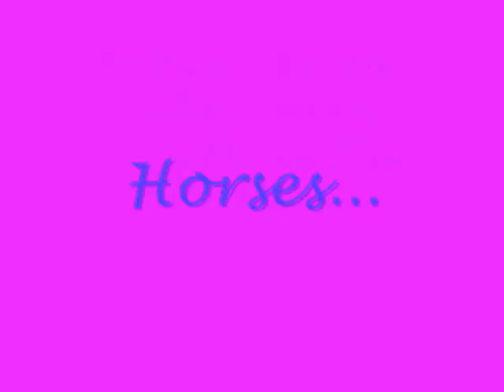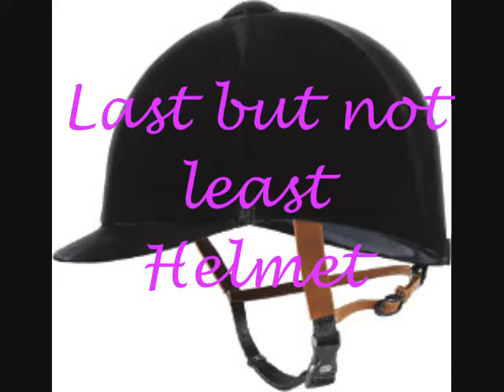Equestrian Riders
What to wear to a riding lesson!! Comment, Rate, Sub!!